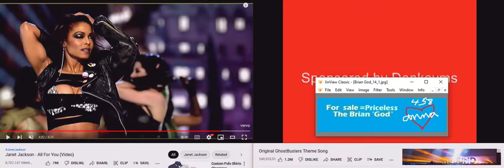Janet Jackson dancing Ghostbusters (Brian God miracle)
I'M THE ORIGINAL LIFE OF GOD! The woman God said nobody believes 'I'm God' so I made this to shut everyone up in a permanent Hell! (0:23) The 23 woman God!  (1:46) = 1john 4:6 we are from God! She jumped on my 1God=6 number. (1:33)

(1:15) = woman God=6

07/25/2022 @ 9:01 = the power of God!
1 (9) =0:19 1:45, 1:54.
4= justice
5=mercy

Here's my one of my first generic Talk to God codebooks:

1:38 = 1john 3:8

Anna or Brian 1/4 God=(1:41) 0:40, 1:13, 1:22, 1:31, 1:40
2/4 = 2:13, (2:22), 2:40, 2:31
3/4 = 3:13, (3:22), 3:40, 3:31
4/4 = 4:13, (4:22), 4:40, 4:31
5/4 = 5:13, (5:22). 5:40, 5:31
6/4 = 6:13 That john 3:16 backwards! 6:22, 6:31, 6:40

1:22 woman God
1:23 woman God

5:06 AM

1:24
5=Mary =woman
(2)
Angel woman God = (0:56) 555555
705 woman God = (0:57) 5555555

Perfection = (0:55)
Single perfection 1:55
Double perfection 2:55
Triple perfection 3:55
Quadruple perfection 4:55

1:51 = 1woman God=6

1:28 woman God
0:28, 2:08, 2:26, 2:44

0:11, 0:56, 1:10, (1:11), 1:55, 1:56, 2:11, 2:56, 3:11, 3:56, 4:11, 4:56, 5:11, 5:56 etc

2:36 = I'll destroy you all!
4:36 =I'll double destroy you all!

1Brian God=6
1:06, (1:33)= the Brian God
0:35, 3:50 =(8)= the son of God!

29 / 39  God =Psalm 45 = (9): (3)
0:29, 2:09, 2:45, 2:54 / 0:39, 3:09, 3:45, 3:54

0:36, 3:06, 3:33 / 0:39, 3:09

6= Man
3:36
3:38
3:39

1john 3:6
1:36
(3:33)

1:46
(4:33)

1:40

6:53= (0:68) man is the son of God!
1:08

2:07, 2:25, 2:34, 2:43, 2:52

1God=3
0:31, 1:03, 1:12, 1:21, 1:30, 3:01